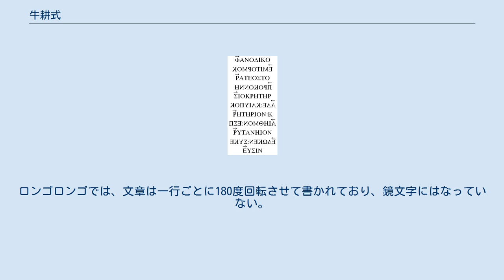牛耕式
古典ギリシャ語の牛耕式の例。
矢印で示した向きに読んでいく。
 牛耕式（ぎゅうこうしき）、またはブストロフェドン（ギリシア語: βουστροφηδόν、“耕す牛のように引き返す”の意）とは、写本や銘文の書記に用いられた古代の筆記方式。
現代英語のように左から右へ、またヘブライ語やアラビア語のように右から左へ文字が並ぶのとは異なり、一行ずつ交互に逆方向へ読み進める。
 「ブストロフェドン」の名はギリシャ語に由来する。
この語源はβοῦς（牛） + στρεφειν（引き返す）で、書き手の手が前後に行ったり来たりするのが、畑の上で鋤を引く牛が一列の終わりで引き返すのに似ていることから来ている。
 Safaiticなど多くの古代の文書には、牛耕式が頻繁に使用されたか、あるいは常用された。
しかしギリシャではアルカイック期の古い銘文に見られるのがほとんどで、ヘレニズム時代には次第に使用されなくなっていった。
 ラパ・ヌイの木版や他の陰刻の施された加工物にも、ロンゴロンゴと呼ばれる未解読の文字が牛耕式で書かれている。
ロンゴロンゴでは、文章は一行ごとに180度回転させて書かれており、鏡文字にはなっていない。
これは特にリバース・ブストロフェドン (英: reverse boustrophedon) と呼ばれる。